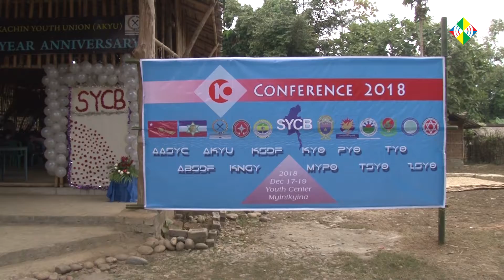SYCB ၏ ၁၀ ၾကိမ္ေျမာက္ညီလာခံ ျမစ္ၾကီးနားမွာ ၃ ရက္သာ ျပဳလုပ္ခဲ့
ျမန္မာ ေက်ာင္းသားလူငယ္ကြန္ဂရက္ SYCB ၏ ပံုမွန္စည္းေဝး ျဖစ္သည့္ ၁၀ ၾကိမ္ေျမာက္ ညီလာခံ ကုိ ျမစ္ၾကီးနားမွာ ၃ ရက္သာ ျပဳလုပ္ခဲ့ပါတယ္။